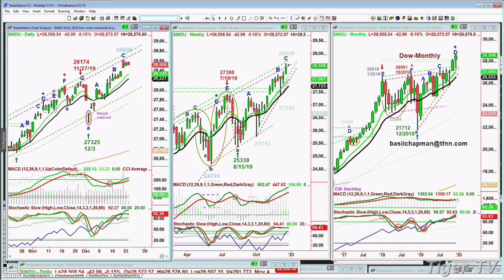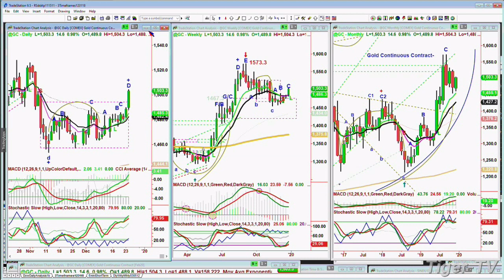December 24th, Noon Market Update on TFNN - 2019